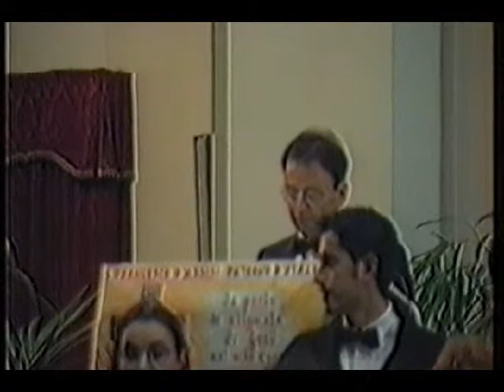Santa Chiara Oratorio di Emilio Maggini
Torre del Lago Puccini (LU) 3  Ottobre 1994   Chiesa di San Giuseppe

Concerto della Cappella Santa Cecilia della Cattedrale di Lucca

Soprano : Daniela Piccini, Tenore : Fabio Marzi, Baritono : Antonio Della Santa

Organo : Giulia Biagetti
direttore   :  Marco  Bargagna